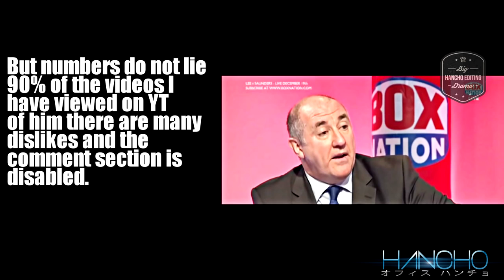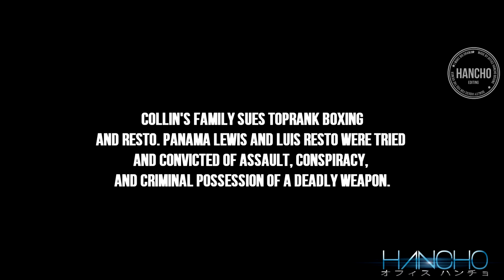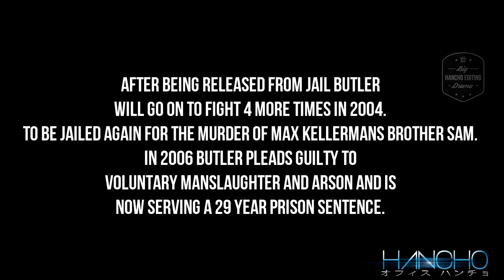Most Hated People In Boxing